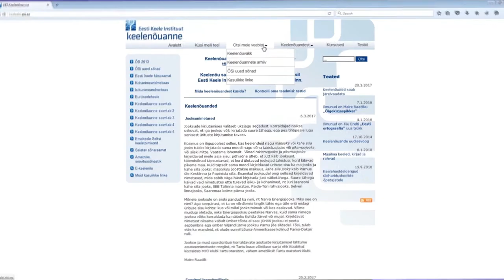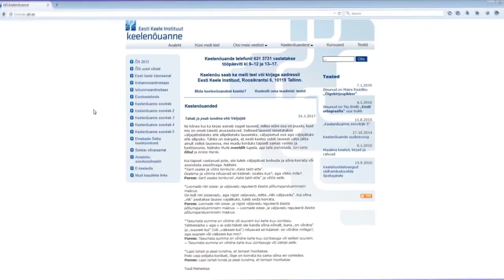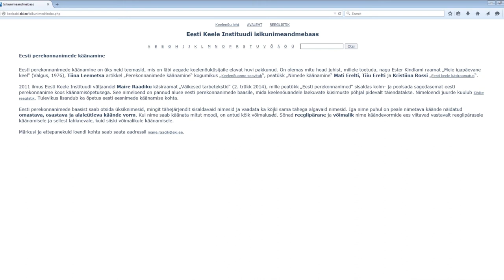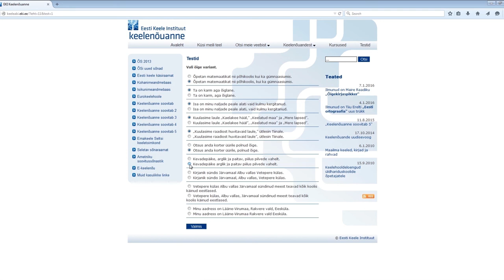Mida teha, kui tekib keeleküsimus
Kust saada keeleabi? Vastus on – Eesti Keele Instituudi keelenõuanne aitab. Keelenõuandest saab abi nii telefoni kui ka meili teel.

Autor: Maire Raadik
Projektijuht: Jelena Kallas
Produtsent: Piret Eero
Kaamera ja montaaž: Sander Allikmäe, Viljar Särekanno
Muusika ja helikujundus: Rasmus Lill
Grimm: Kelli Neitsov